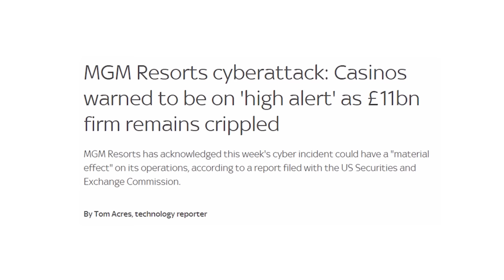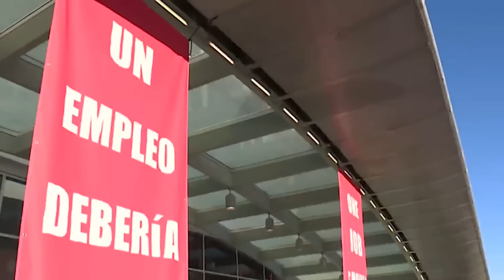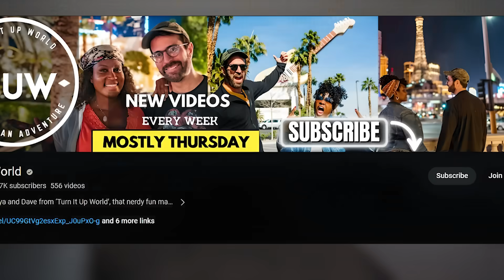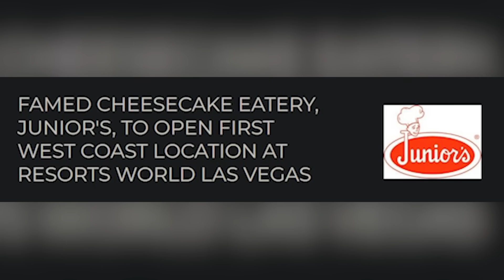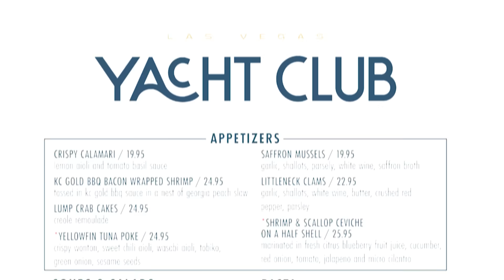Las Vegas is CHANGED Forever – DEVASTATION on the Strip (October 2023 Updates)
For this October 2023 Vegas update, we're talking about big changes coming to Las Vegas and the Devastation on the  Las Vegas Strip that will change Las Vegas forever. Class Action lawsuits against popular Vegas hotels, a shut down that threatens the Strip, and exciting new casinos and restaurants are coming to Las Vegas. We also go through all the exciting Las Vegas changes, surprising news, new and returning shows, and much much more happening in Las Vegas for October 2023.

🙋🏾‍♀️ About Us🙋🏻‍♂️